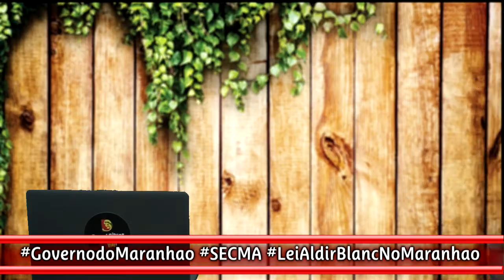DJ DREAD SILVER - GRAVADO NO STUDIO CANARES